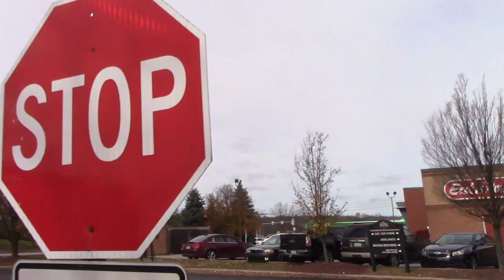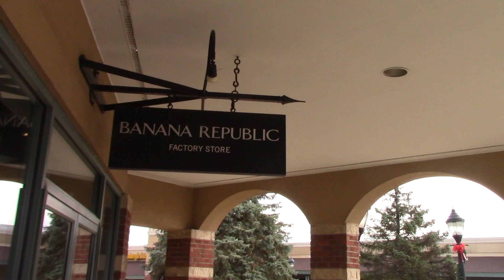A Preview of the 2023 Series. (2022).